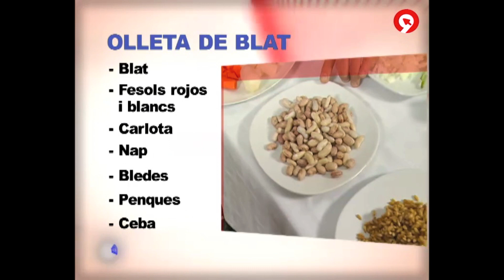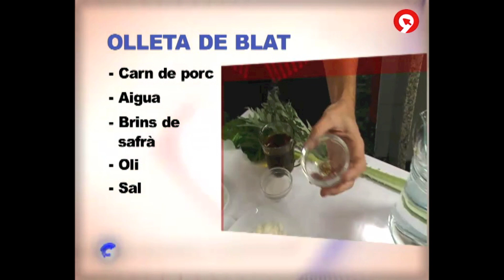Venta La Montaña (La Olleta de Blat)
Video del programa "En Connexio" de Canal 9, emitido el 17 de Noviembre de 2011, donde Juani su cocinera y propietaria nos enseña la receta del plato por excelencia del Valle de Guadalest, La Olleta de Blat.